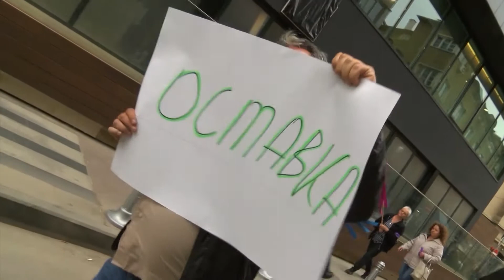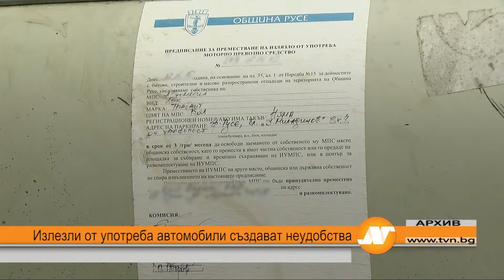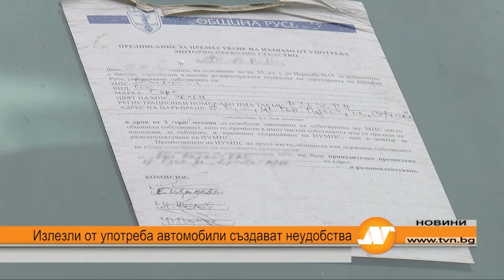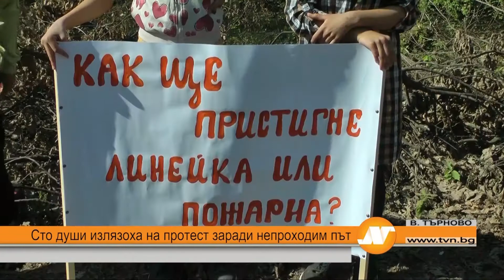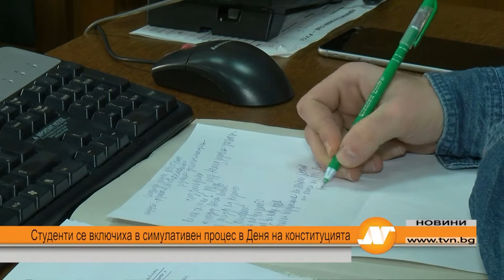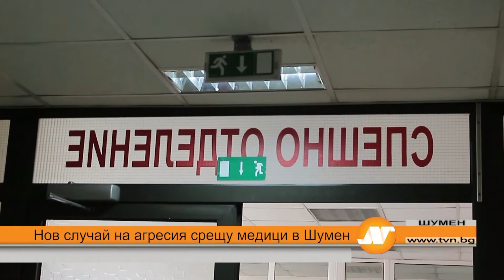Емисия новини 21:30 часа Русе 16 април